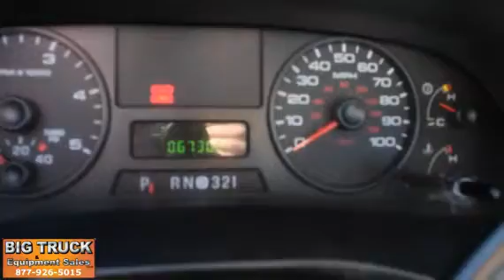2006 FORD F450 For Sale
Category: Bucket Trucks / Boom Trucks